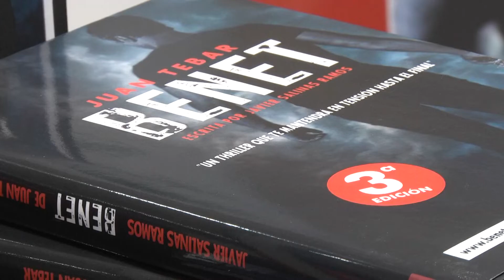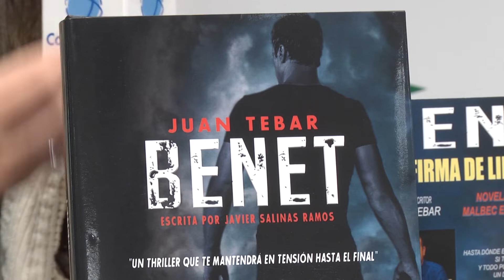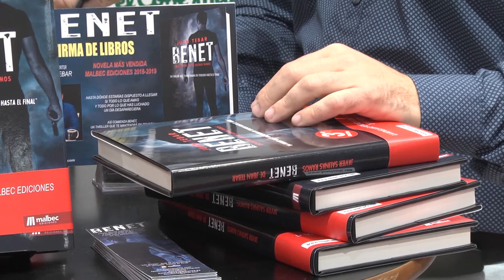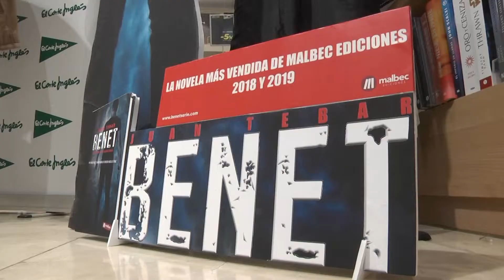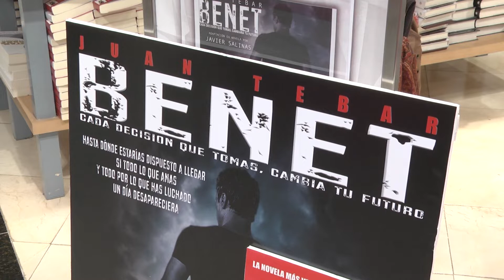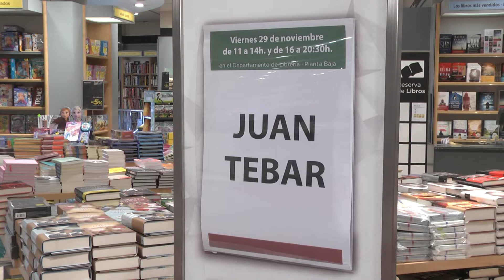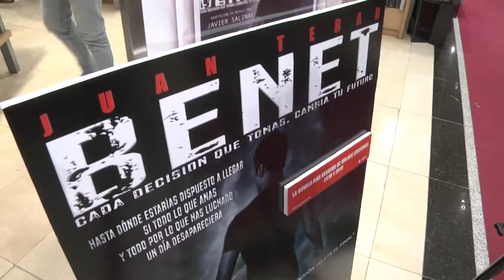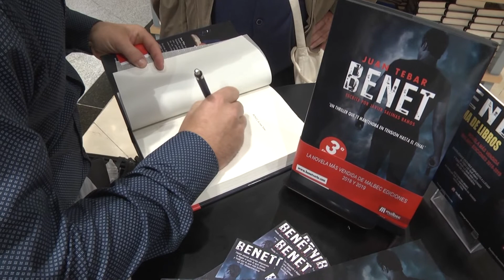BENET Entrevista Juan Tebar tv Programa 6 CULTURA